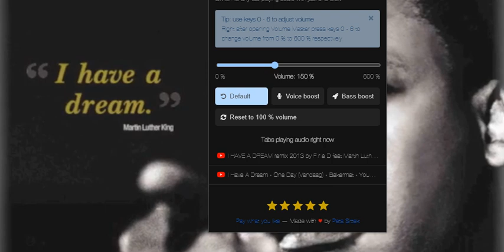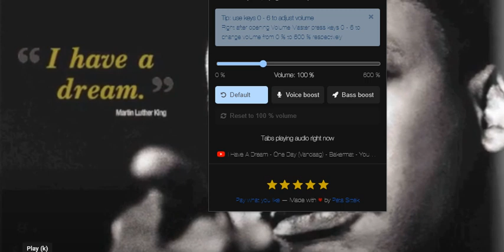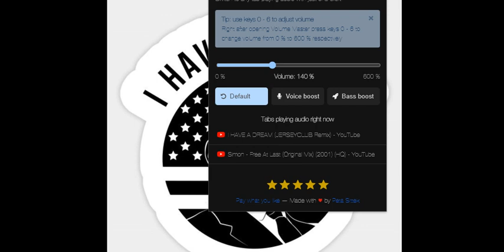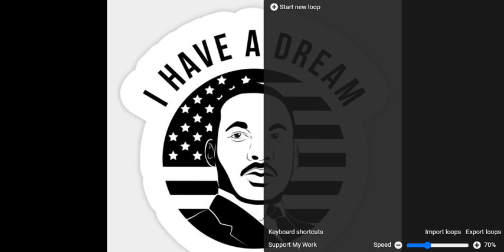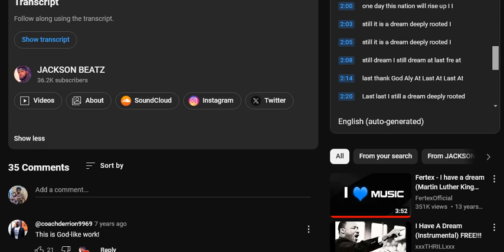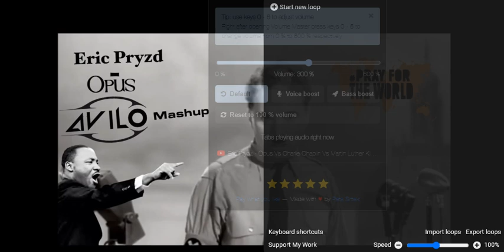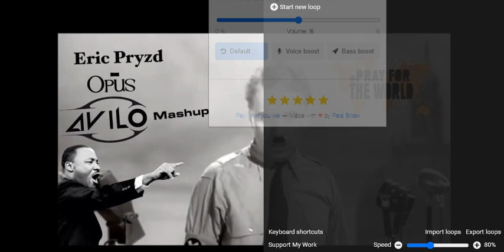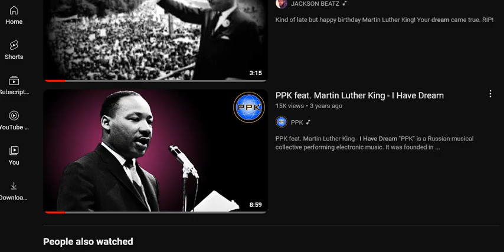Martin Luther King - I Have a Dream AntDizzle Remix